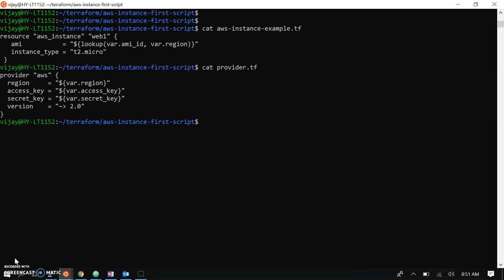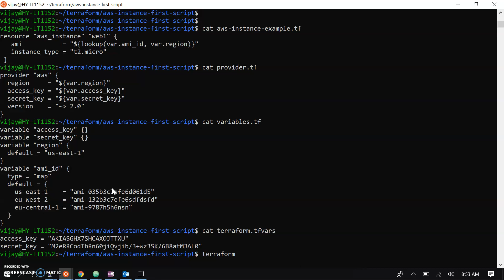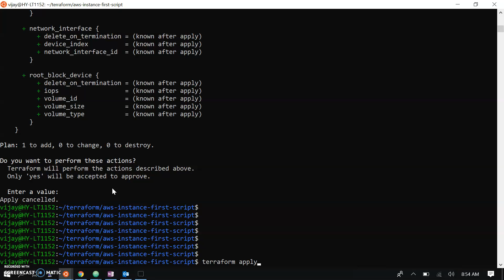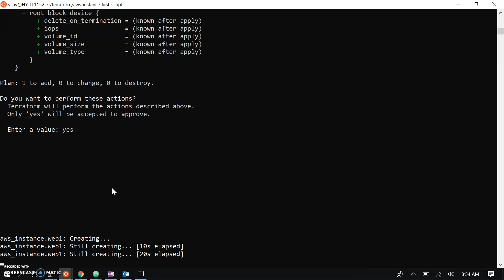#11 Terraform Variable | Using Terraform TFVAR files to manage AWS Environments | PART-2 DEMO